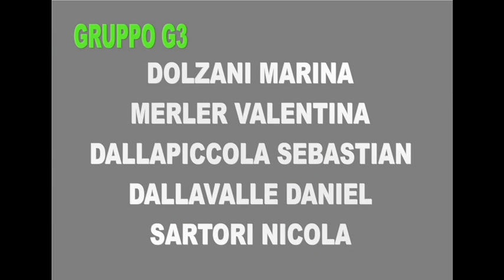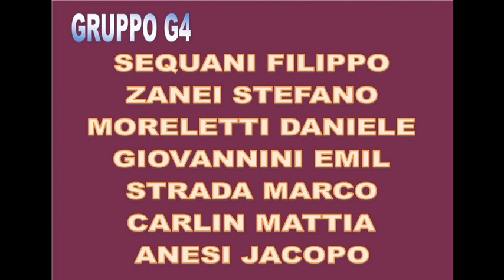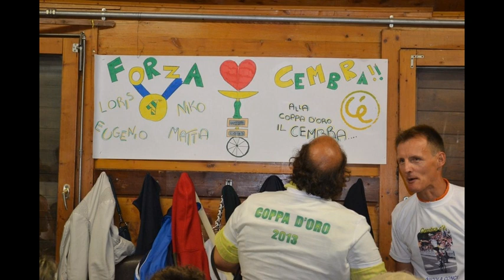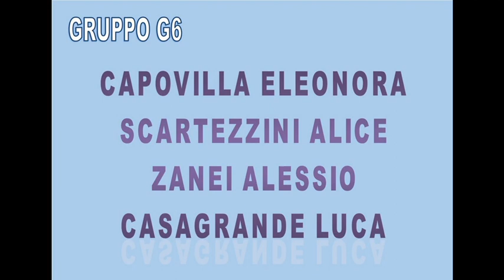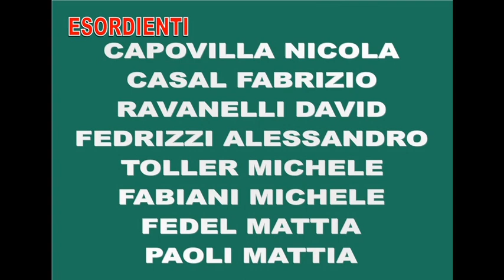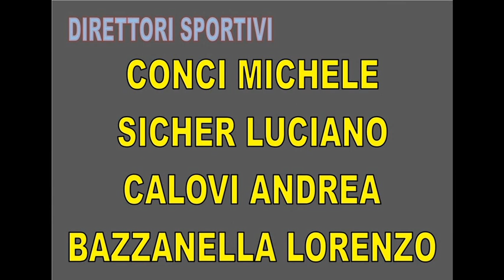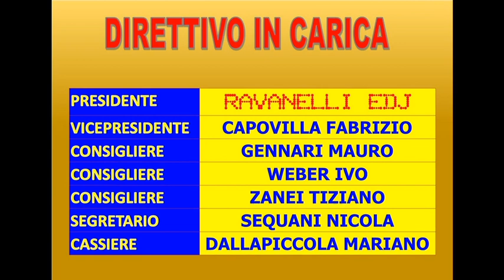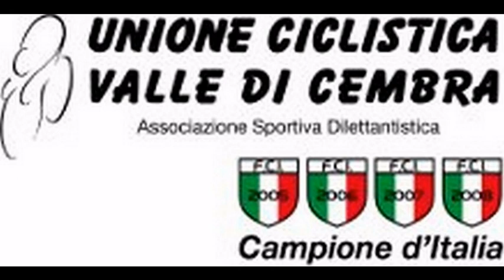U.C. VAL DI CEMBRA - ATLETI E ACCOMPAGNATORI